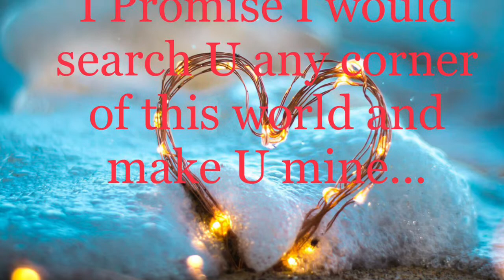Happy Promise Day | Promise Day Status | Trending Whatsapp Status | 11 February 2019